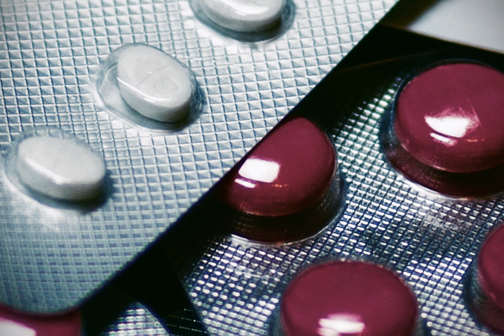Eine WAHRE Gruselgeschichte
Halloooo!
In diesem Video erzähle ich eine echte Grusel-Geschichte!
Ich hoffe es gefällt euch!

Vielen Dank für's zuschauen! Happy Halloween!